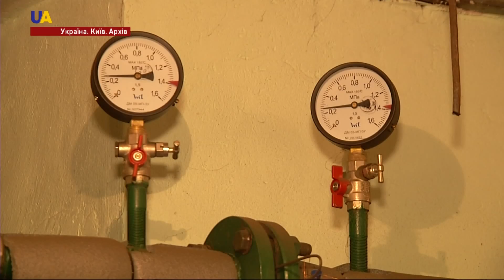Новини 03:00 за 08 серпня 2017 року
Дивіться в цьому випуску: Бойовики намагаються прорвати українську оборону в районі Бахмутської траси. 18 провокацій із боку найманців. Загиблих серед українських військових - немає. Троє поранених. Вісім років колонії. Такого покарання - вимагають окупанти для Ахтема Чийгоза - заступника голови Меджлісу кримськотатарського народу.Україну накрили дощі та урагани. Сильний вітер перекинув вантажівку на Херсонщині. Загинув чоловік, він був біля машини.Два мільйони українських сімей отримають гроші за зекономлені субсидії. Компенсацію повернуть за місяць. Заявив віце-прем'єр-міністр України Павло Розенко.